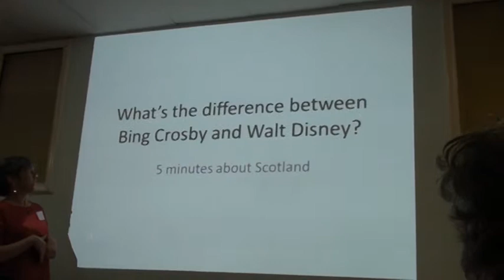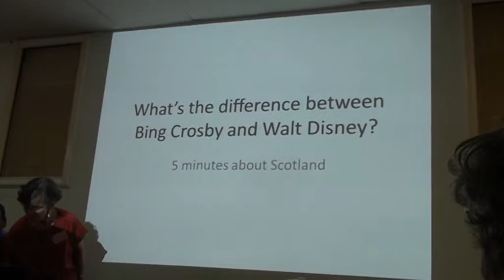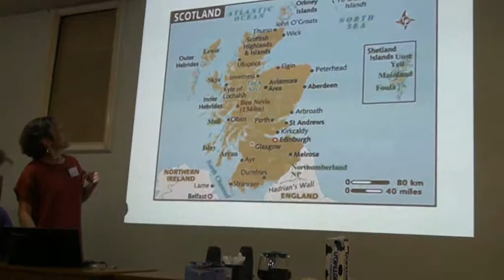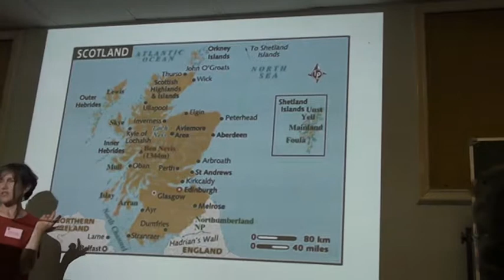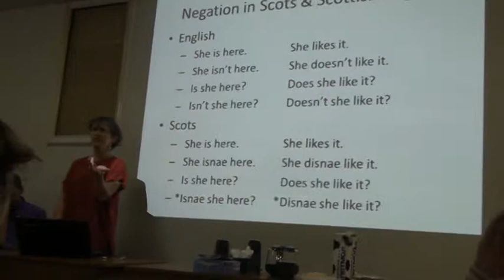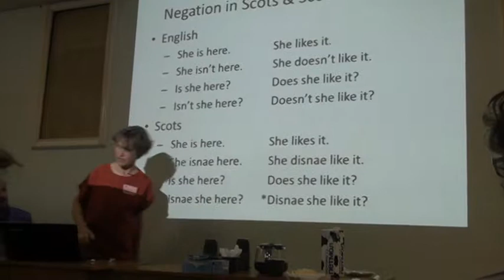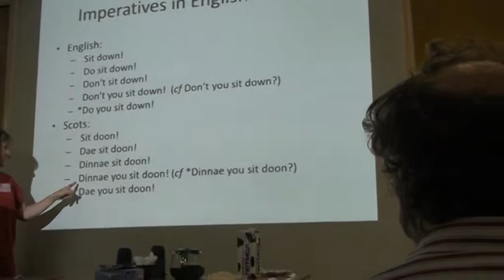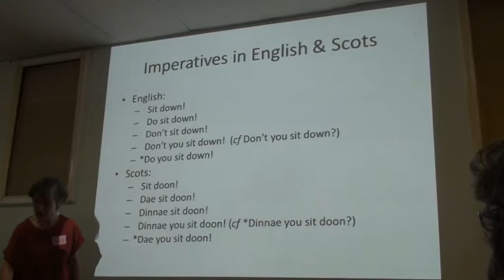5 minutes about Scotland by Caroline Heycock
NYI-2013 - Cog-Fest - Caroline Heycock gives a talk on Scotland and Scottish English.